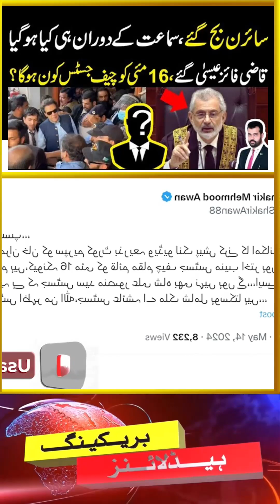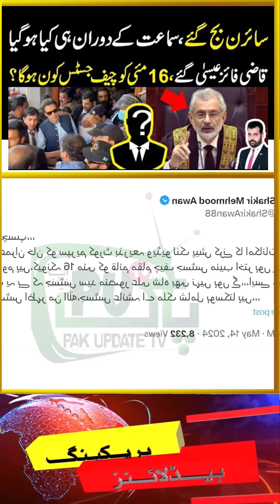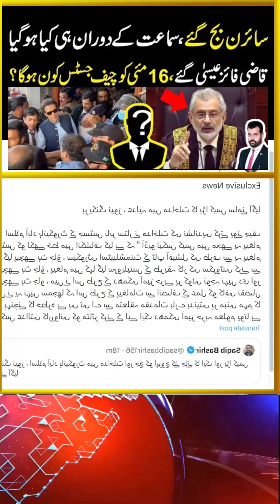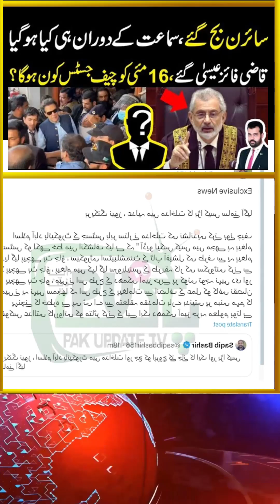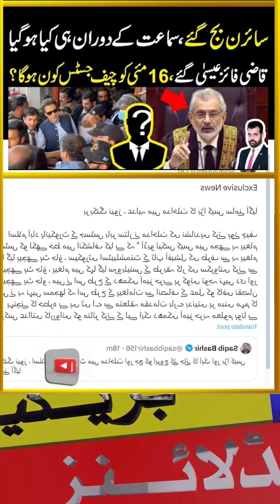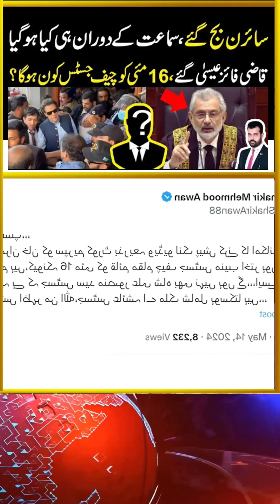Samat k doran kya ho gya, 16 May ko Chief justice kon ho ga